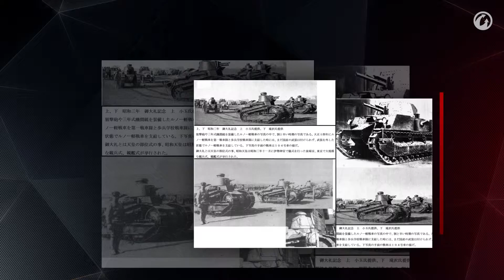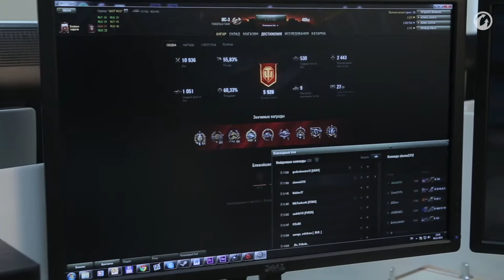WG News: Японские танки, командный бой, прокачай топ